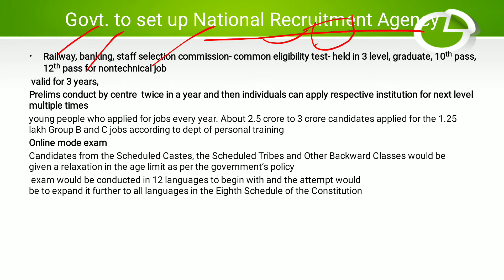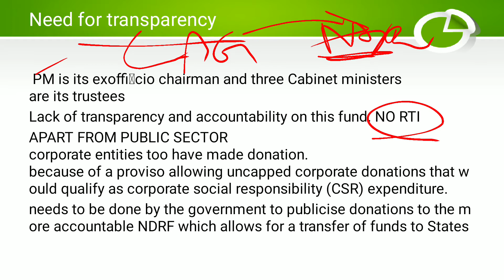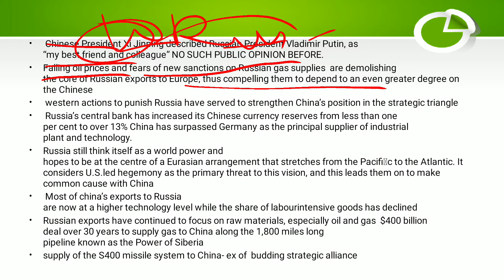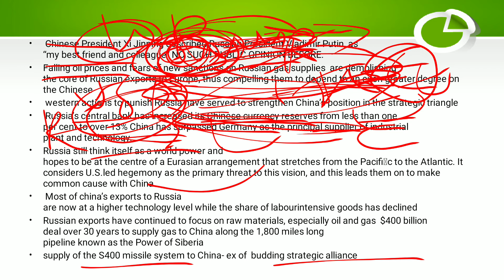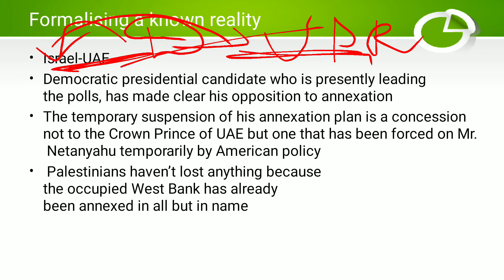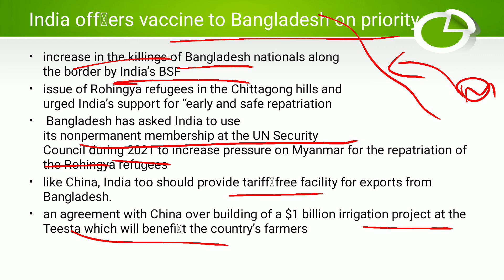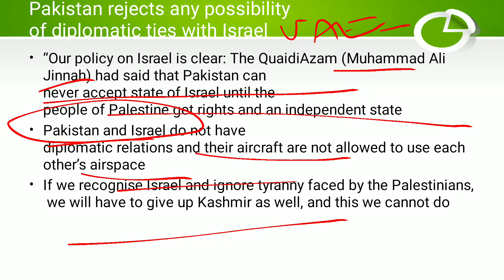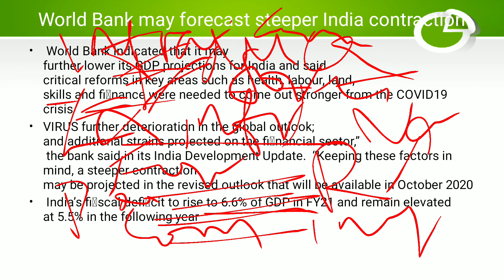"THE HINDU" NEWS ANALYSIS IN TAMIL INCLUDING EDITORIAL FOR 20th AUGUST 2020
CURRENT AFFAIRS FOR UPSC/IAS STUDENTS
GOVT. TO SET UP NATIONAL RECRUITMENT AGENCY
CHINA-RUSSIA TIES AS A MAJOR DETERMINANT
PRIVATISATION VIA GRADED AUTONOMY
FORMALISING A KNOWN REALITY
INDIA OFFERS VACCINE TO BANGLADESH ON PRIORITY
PAKISTAN REJECTS ALL POSIBILITY OF DIPLOMATIC TIES WITH ISRAEL
WORLDBANK MAY FORECAST STEEPER INDIA CONTRACTION